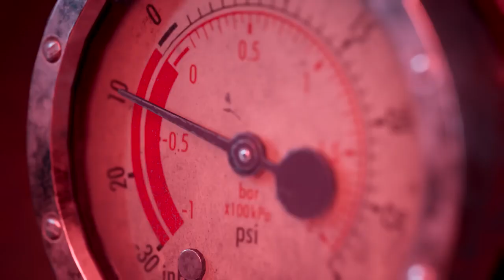The Dark Pictures Anthology The Devil In Me – Story Trailer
The Dark Pictures Anthology_ The Devil In Me – Story Trailer _ PS5 _ PS4 Games